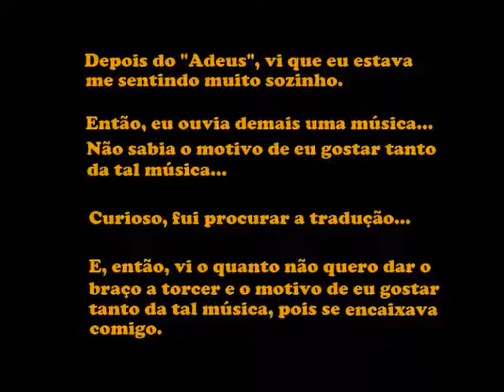Patrick Dimon Piggeon Without a Dove Legendado